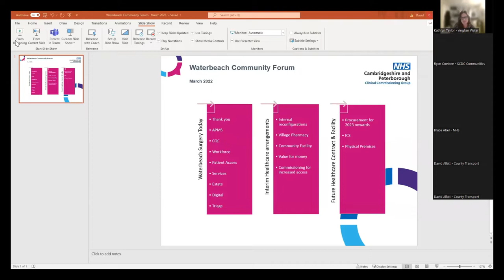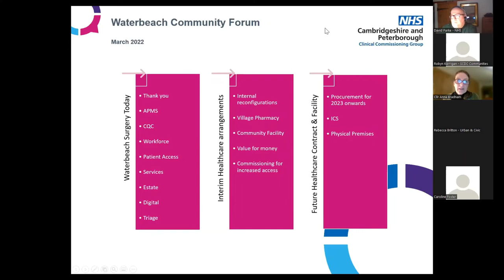David Parke - NHS update